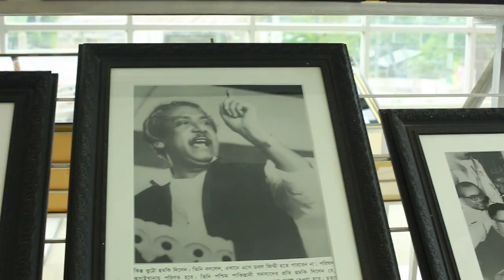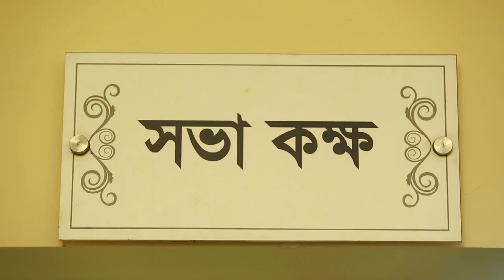Bangobandhu complex Documentary